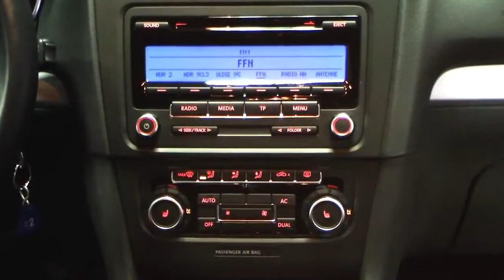Volkswagen Golf VI TSI Team Sportpaket BW058786 United Grey Leichtmetallrader 17 Zoll Seattle Autoha